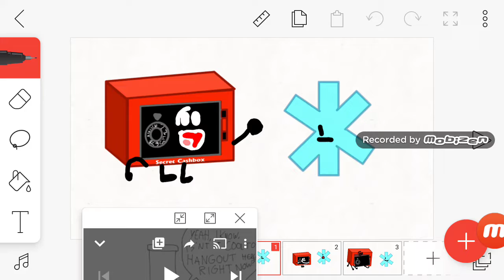Scene 2 Of BFTROB